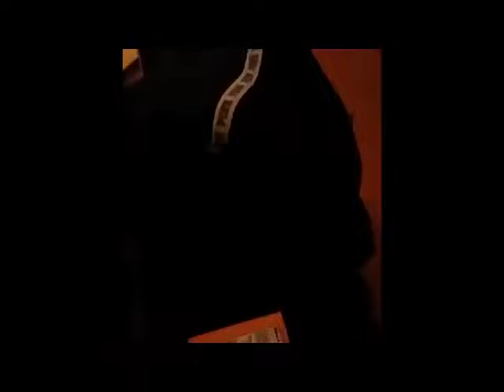Funny Pet Videos Compilation - Cats and Dogs Funniest - Cuttest Pets Videos - Healthy Cats